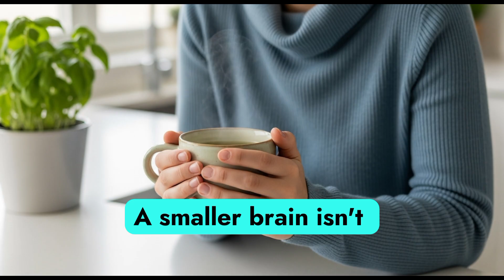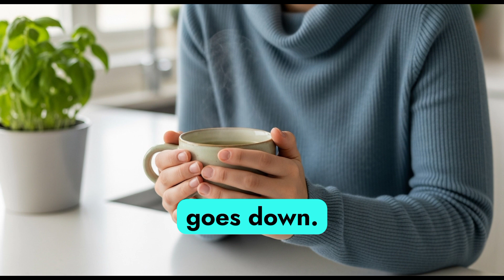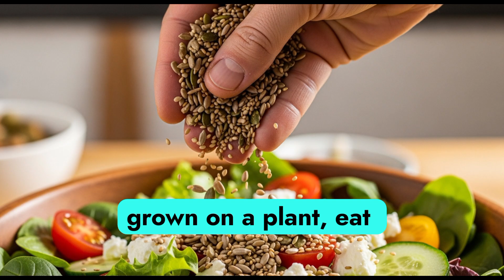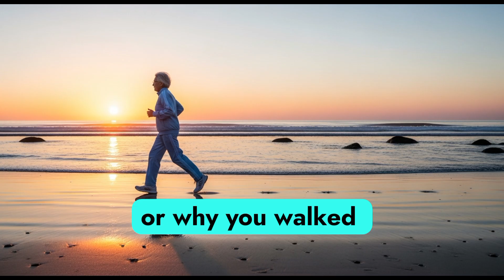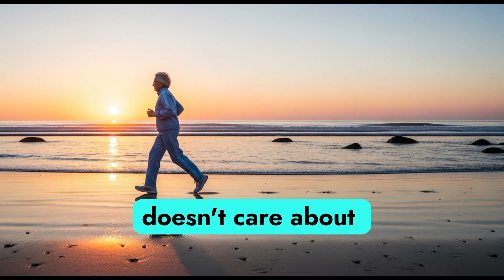I've Scanned 250,000 Brains" These 5 Foods make Brain YOUNGER in 2 months!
"I've Scanned 250,000 Brains" — These 5 Foods Make Your Brain YOUNGER in 2 Months! | Dr. Daniel Amen**

Your brain right now is either **growing younger or dying faster** — and every bite you take decides which one.

After analyzing over **250,000 brain scans**, world-renowned psychiatrist **Dr. Daniel Amen** discovered something revolutionary: your brain can *actually reverse age* in as little as **60 days** with the right foods.

In this video, we reveal:

* 🧬 The **5 foods** that rebuild and rejuvenate your brain
* 🚫 The habits secretly shrinking your brain
* 🧠 What Dr. Amen’s scans reveal about **aging, memory, and focus**
* 💡 How to protect your brain from **sugar, inflammation, and stress**
* 🍽️ How to make your brain sharper, calmer, and younger — naturally

If you care about **mental clarity, memory, and longevity**, this is a must-watch.
Dr. Amen’s research might change how you eat — and how long your brain stays young.

⚡ **Watch till the end** to discover how to reverse years of brain aging — starting today!

0:00 – Your brain is either aging or healing
0:45 – Who is Dr. Daniel Amen?
2:15 – What brain scans reveal about aging
4:30 – The habits destroying your brain
7:00 – The truth about brain healing
9:30 – The 5 brain-rebuilding foods
13:30 – The bigger picture
14:30 – The challenge

Dr Daniel Amen, Daniel Amen brain scan, brain health foods, foods that heal the brain, foods that make you smarter, anti aging foods, brain boosting foods, brain detox, Dr Amen diet, how to reverse brain aging, brain longevity, how to improve focus and memory, brain foods list, healthy brain habits, neuroplasticity foods, brain healing nutrition, how to rebuild brain cells, natural ways to boost brain health, brain scan results Dr Amen, nutrition for brain, best foods for mental clarity, how to prevent dementia naturally, Alzheimer prevention diet, Dr Amen SPECT scans, brain aging reversal, food for memory improvement, brain rejuvenation diet, natural brain repair, healthy lifestyle for seniors, cognitive enhancement tips